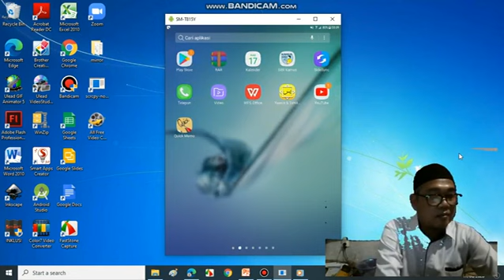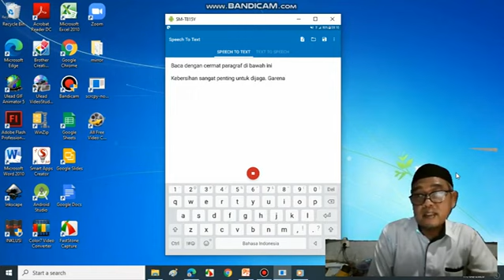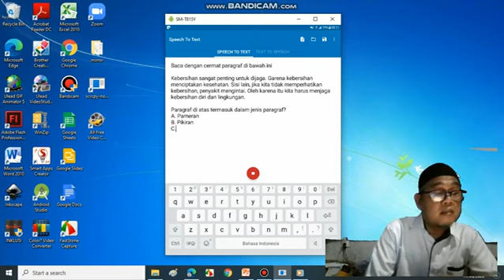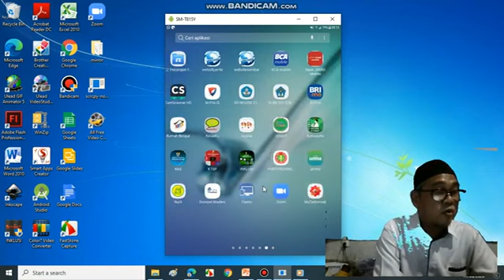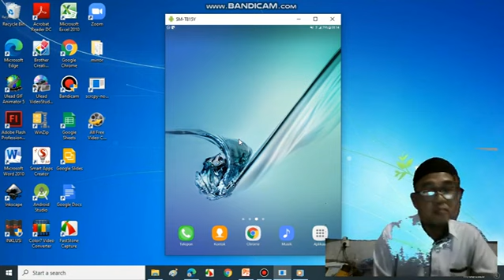Mengetik dengan Suara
Membuat teks tanpa mengetik tetapi menggunakan suara.